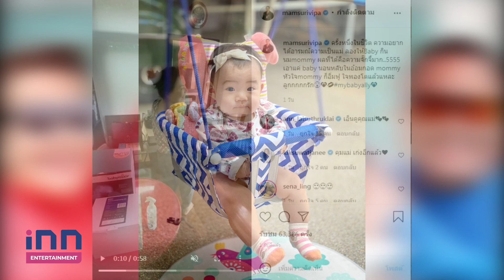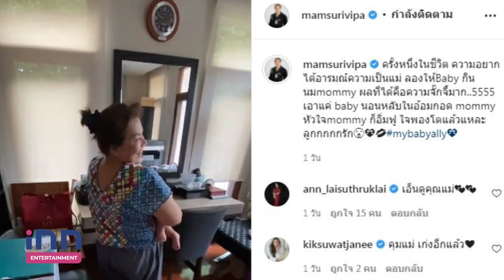หลงลูกหนัก! “หนูแหม่ม สุริวิภา” เผยความฝันเป็นจริงแล้ว อวดโมเมนต์ความเป็นแม่